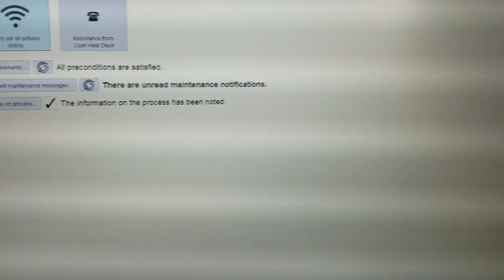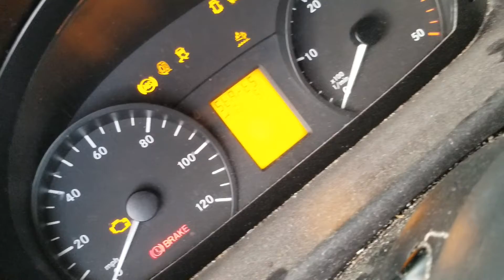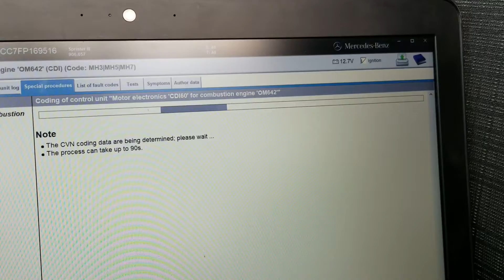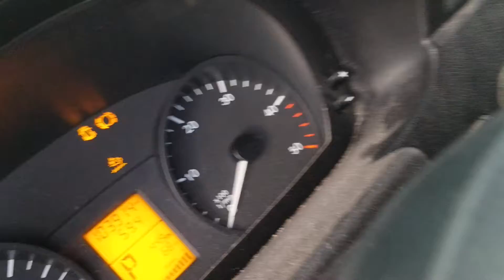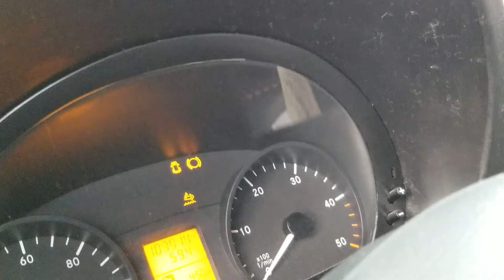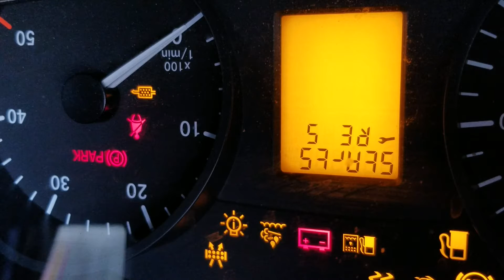2015 Sprinter zero starts reset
Dallas TX,  german car repair
we show how to reset the zero starts on a 2015 sprinter , for mechanic repair
SPRINTER BMW ROLLS ROYCE PORSCHE